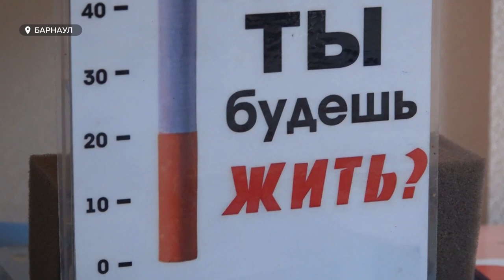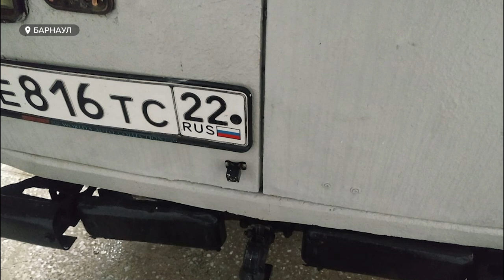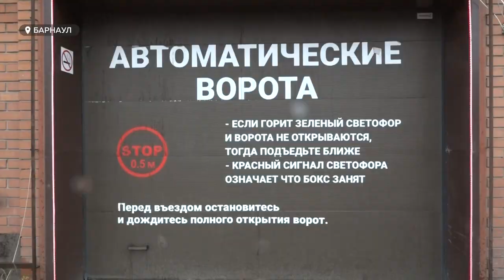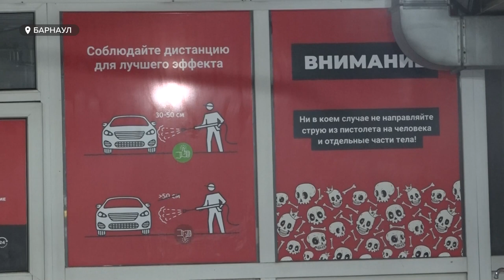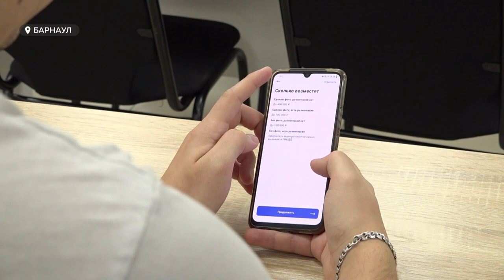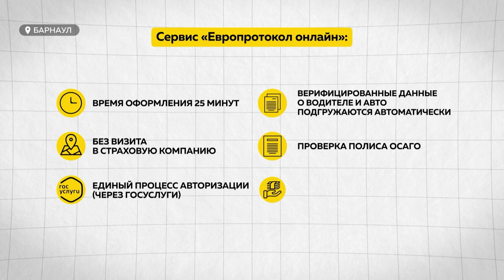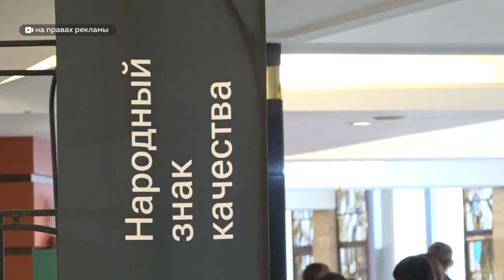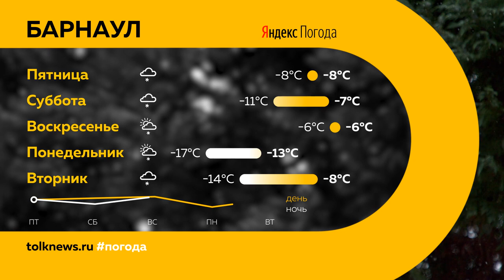«День с Толком». 17.11.2022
Смотрите в выпуске:
- Выпускники краевой программы переподготовки инженерных кадров получили дипломы. О пользе таких курсов и кому они пригодятся
- Помыл машину и получил по кузову. О нелепой ситуации от которой никто не застрахован
- Они могут пополнить стаи бездомных собак. Что будет с приютом для животных, который организовала в своём доме сердобольная женщина?

00:00 Анонс
00:48 Выплаты мобилизованным
01:56 Курение
05:47 Переподготовка инженерных кадров
07:42 Получил вмятину на автомойке
10:50 Европротокол
12:23 Приют собак
15:36 Народный знак качества
18:28 Русское географическое общество
21:54 Прогноз погоды